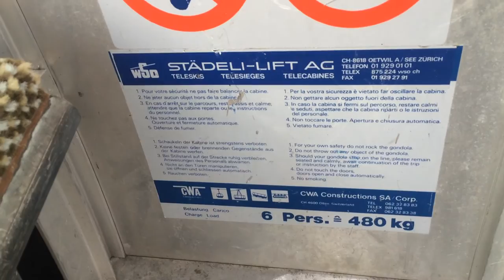Hörnli Express (Bergfahrt), Arosa (Arosa Lenzerheide)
Bergfahrt mit der Gondelbahn Hörnli Express, Skigebiet Arosa Lenzerheide. Erbaut 1987 von Städeli (WSO)/Schweiz. Die Stützen 15, 17 und 21 beim verwunschenen Schloss wurden zu niedrig gebaut und mussten nachträglich durch einen auf das Fundament montierten, kreuzförmigen Stahlsockel erhöht werden. Der Hörnli Express ist neben dem Violettes Express in Crans-Montana die einzige Gondelbahn in der Schweiz, die über das Städel-Doppelklemmensystem verfügt.

Gondola lift "Hörnli Express", ski resort Arosa Lenzerheide/Switzerland. Lift built in 1987 by Städeli/Switzerland.

Risalita integrale con la cabinovia Hörnli Express, aera sciistica Arosa Lenzerheide/Svizzera. Cabinovia costruita nel 1987 da Städeli/Svizzera.

Télécabine Hörnli Express, station de ski Arosa Lenzerheide/Suisse. Construite en 1987 par Städeli (WSO)/Suisse.